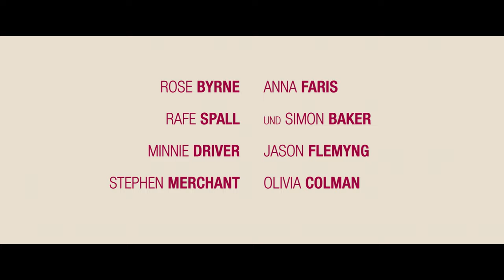DAS HÄLT KEIN JAHR - Trailer HD German / Deutsch - Ab 18. April 2013 im Kino!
„Tatsächlich... Liebe" trifft auf die Diktatur der Hemmungslosigkeit: Für sein Regiedebüt konnte Dan Mazer, Autor und Produzent von Sacha Baron Cohens legendären Kinoabenteuern „Borat", „Brüno" und zuletzt „Der Diktator", Englands Komödien-Großmeister Tim Bevan und Eric Fellner von Working Title als Produzenten gewinnen. Und die Monster-Unterhose in „Bridget Jones -- Schokolade zum Frühstück" oder der Porno-Dreh in „Tatsächlich... Liebe" sind nichts im Vergleich zu dem, was das Quartett in DAS HÄLT KEIN JAHR..! durchmachen muss: Als Anti-Traumpaar verabschieden sich Rose Byrne („Brautalarm") und Rafe Spall („Zwei an einem Tag") von jedem Schamgefühl. Als passende Alternativen drängen sich Anna Faris („Der Diktator") und „The Mentalist" Simon Baker auf. Minnie Driver („Barneys Version") terrorisiert als zickige Schwägerin Jason Flemyng („X-Men") und Kultkomiker Stephen Merchant, verstört als schlimmster bester Freund der Welt. Kameramann Ben Davis („Best Exotic Marigold Hotel") setzt virtuos den albernsten Dreier der Filmgeschichte in Szene, Sprachstörungen von nicht zurechnungsfähigen Anwälten und zeigt, was digitale Fotorahmen alles so auslösen können...